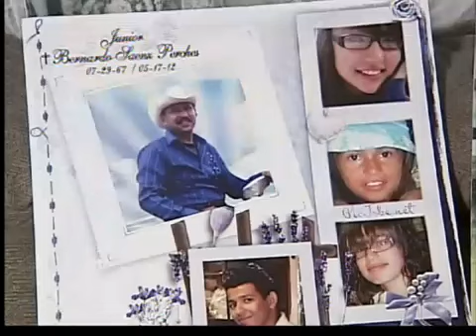Buscan responsables de tiroteo.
Ante el clima de violencia de las últimas semanas en nuestra región, algunas víctimas acuden al público de este informativo para pedir ayuda.